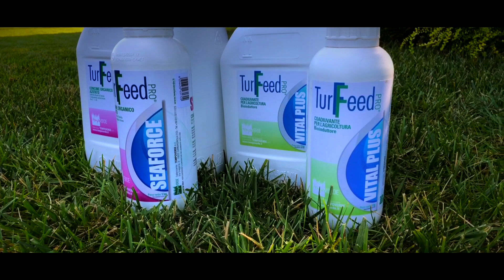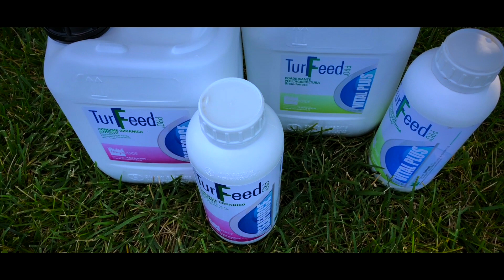I BIOSTIMOLANTI VEGETALI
Oggi vediamo come l’apparato fogliare del tappeto erboso non è in grado di assorbire solo Sali minerali preziosi per il suo metabolismo, ma può anche essere il recettore migliore per l’assimilazione di biostimolanti vegetali studiati per una nutrizione tecnica in caso di stress. Quali sono i migliori biostimolanti vegetali utili per il tappeto erboso? Fondamentalmente sono 2: gli idrolizzati proteici o aminoacidi, e gli estratti di alghe.
Gli indispensabili aminoacidi li potete trovare in Vital Plus. La pianta è fatta da aminoacidi. Tutti gli organi, foglie rizomi stoloni radici sono fatti di tessuti vegetali costituiti da proteine e le proteine sono formate a loro volta da aminoacidi. Senza aminoacidi non è possibile aumentare la massa verde del prato e in condizioni di particolare stress termico, idrico o patologico è possibile fornire direttamente aminoacidi al tappeto erboso aiutandolo in condizioni di forte difficoltà. Quindi gli aminoacidi nutrono il tappeto erboso, lo stimolano nella crescita, ne aumentano la clorofilla e il contenuto di azoto nelle foglie. Difendono il tappeto erboso da stress abiotici come eccessivo calore, la siccità, la salinità o la bassa luminosità. Inoltre è stato dimostrato che gli aminoacidi stimolano l’attività microbica nella rizosfera che ne migliora la crescita del tappeto erboso.
Sea force invece è un prodotto a base di alghe marine brune e in particolare di ascofillium nodosum. È oramai risaputo che le alghe marine sono ricche di carboidrati e alginati e inoltre sono ricche di fitormoni naturali ed in particolare contengono auxine e giberelline. E sono proprio questi ormoni ad avere azione biostimolante: aumentano la crescita per distensione cellulare, promuovono la divisione cellulare negli apici radicali, e aumentano di conseguenza l’accumulo di sostanze di riserva. Stimolano l’espansione della lamina fogliare e ritardano la senescenza delle foglie basali, oltre a favorire l’apertura degli stomi.
Questi i due biostimolanti che tappeto erboso consiglia per i vostri interventi antistress estivo.